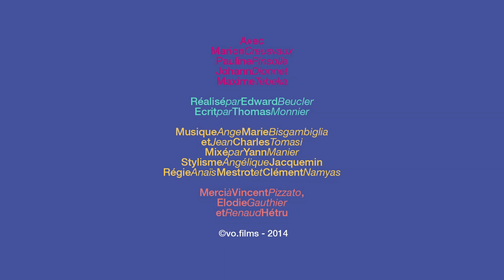PILE ET FACE /// BEAU-PERE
Lui, c'est un mec. Elle, c'est une meuf. Evidemment, ils sont en couple. Ils vivent le même quotidien mais ne le voient pas forcément de la même manière...

/// Crédits ///

Ecrit par Thomas Monnier
Réalisé par Edward Beucler

Avec Marion Creusvaux, Pauline Pinsolle, Johann Dionnet et Maxime Tebeka

Mix : Yann Manier
Stylisme : Angélique Jacquemin
Régie : Anaïs Mestrot et Clément Namyas
Miniature : Aurélien Hornuss
Habillage : Benjamin Colombel

Merci à Vincent Pizzato, Elodie Gauthier et Renaud Hétru